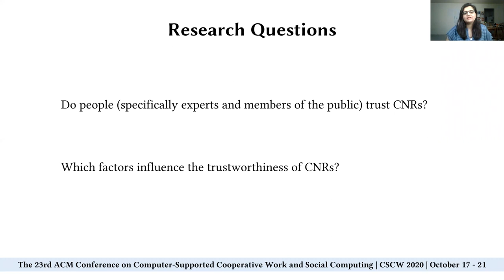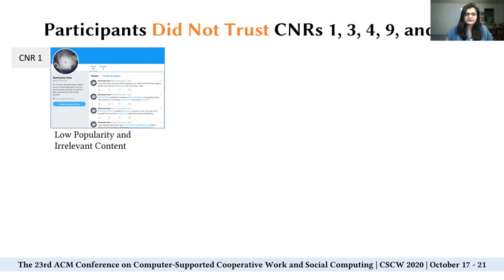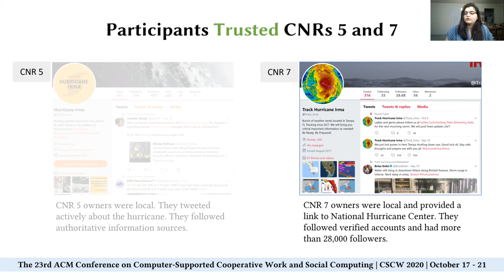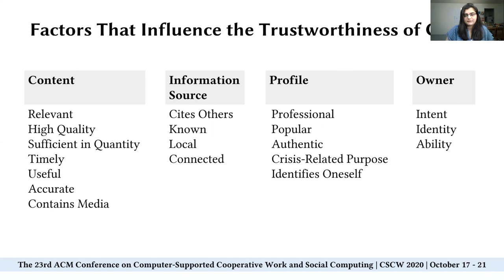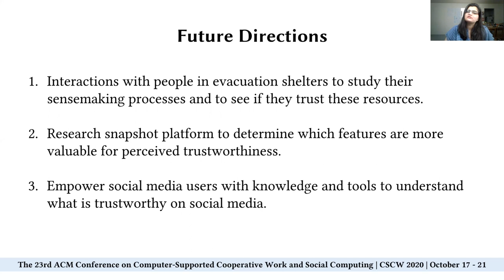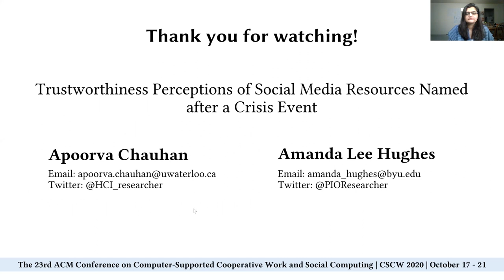Trustworthiness Perceptions of Social Media Resources Named after a Crisis Event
Apoorva Chauhan (University of Waterloo); Amanda Lee Hughes (Brigham Young University)

Session: Misinformation and Trust

Abstract
People often create social media accounts and pages named after crisis events. We call such accounts and pages Crisis Named Resources (CNRs). CNRs share information about crisis events and are followed by many. Yet, they also appear suddenly (at crisis onset) and in most cases, the owners are unknown. Thus, it can be challenging for audiences in particular to know whether to trust (or not trust) these CNRs and the information they provide. In this study, we conducted surveys and interviews with members of the public and experts in crisis informatics, emergency response, and communication studies to evaluate the trustworthiness of CNRs named after the 2017 Hurricane Irma. Findings showed that participants evaluated trustworthiness based on their perceptions of a CNR’s content, information source, profile, and owner. Findings also show that if people perceive that a CNR owner has prior experience in crisis response, can help the public to respond to the event, understands the situation, has the best interests of affected individuals in mind, or will correct misinformation, they tend to trust that CNR. Participant demographics and expertise showed no effect on perceptions of trustworthiness.